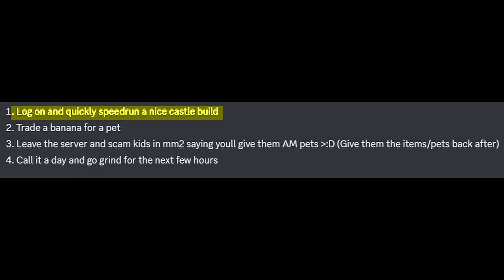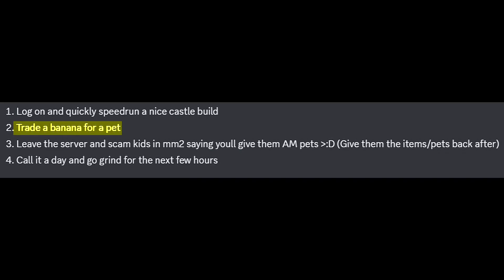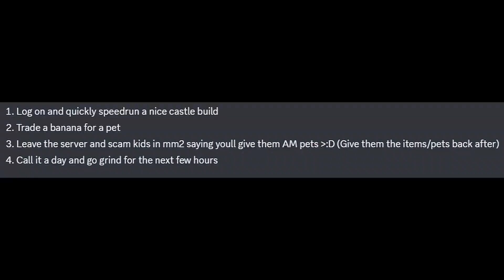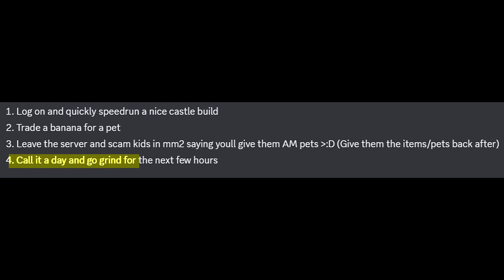I TOOK OVER...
Anny's not here anymore.